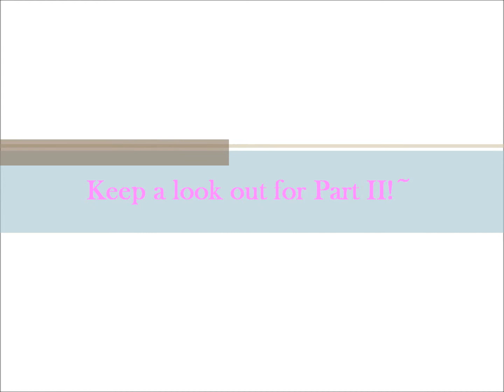Vlog Chronicles!: Katsucon XX Part I!~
Here is part one of my con chronicles!~ Enjoy my shenanigans during the con!~

Also on Friday, if you saw me in my Megurine Luka cosplay and wanted to take a picture of me/wanted to compliment my cosplay and I didn't respond. It is because I could not hear well with my headphones on. I was not intentionally ignoring you.